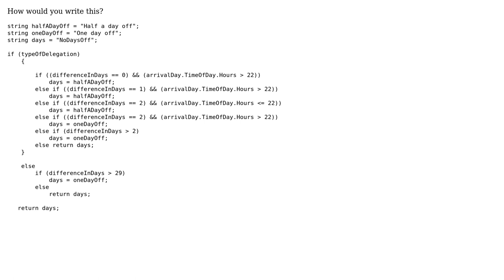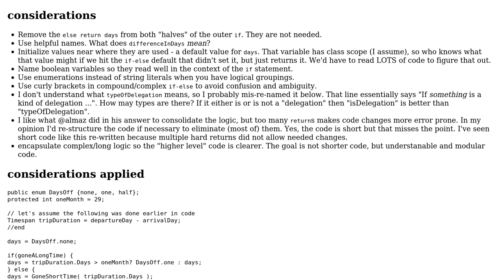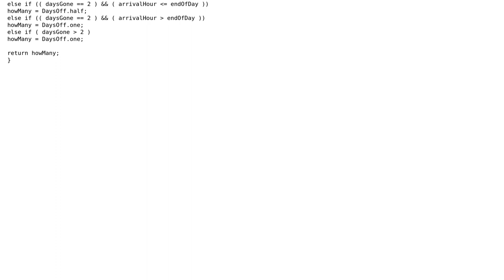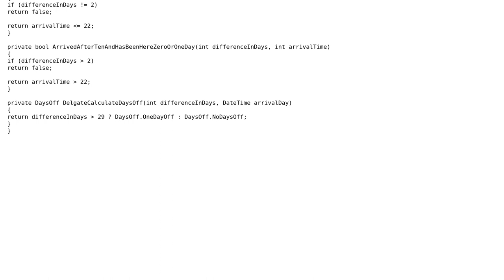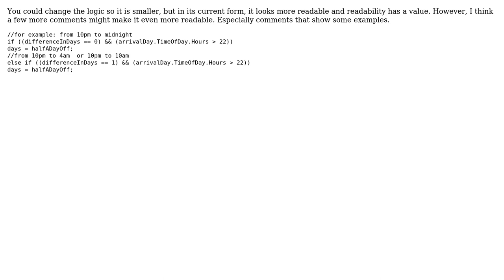Code Review: Complex if else (5 Solutions!!)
Code Review: Complex if else

With thanks & praise to God, and with thanks to the many people who have made this project possible! | Content (except music & images) licensed under CC BY-SA | Music | Images & others | With thanks to user TGolisch user svick user radarbob user Peter Taylor user nistrar user Mourya user Choco Smith user almaz and the Stack Exchange Network Trademarks are property of their respective owners. You are responsible for your own actions.